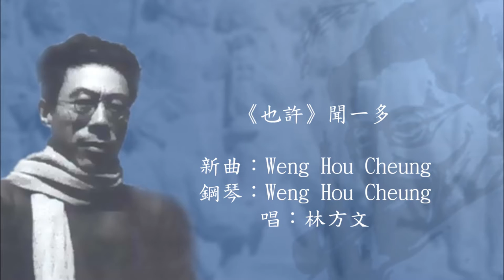《也許》聞一多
新曲：Weng Hou Cheung
鋼琴：Weng Hou Cheung
主唱：林方文

也許你真是哭得太累
也許，也許你要睡一睡，
那麼叫夜鷹不要咳嗽。
蛙不要號，蝙蝠不要飛，
不許陽光撥你的眼簾，
不許清風刷上你的眉，
無論誰都不能驚醒你，
撐一傘松蔭庇護你睡，
也許你聽這蚯蚓翻泥，
聽這小草的根鬚吸水，
也許你聽這般的音樂
比那咒罵的人聲更美；
那麼你先把眼皮閉緊，
我就讓你睡，我讓你睡，
我把黃土輕輕蓋著你
我叫紙錢兒緩緩的飛。